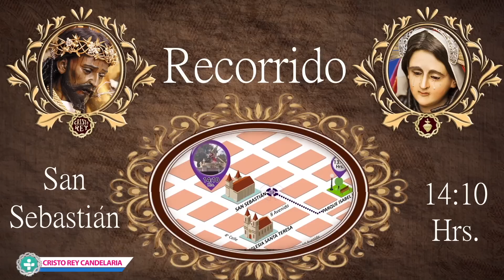Recorrido Solemne Procesión Infantil Candelaria 2017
Sábado de Pasión 1 de Abril de 2017.

Canal Oficial de la Asociación de la Consagrada Imagen de Jesús Nazareno de Candelaria "Cristo Rey" y Santísima Virgen de Dolores